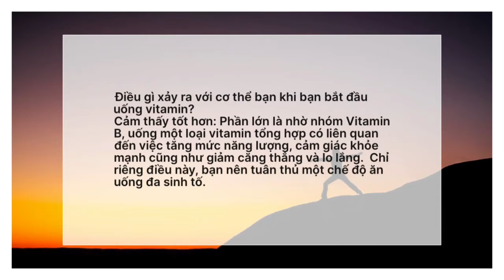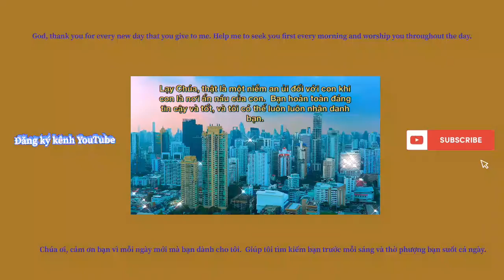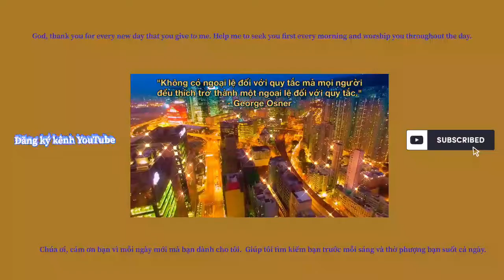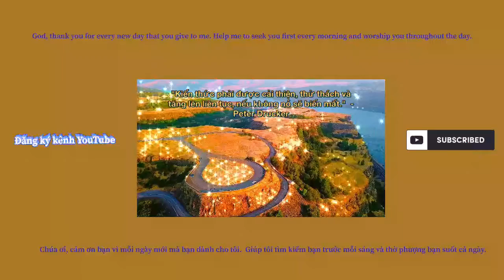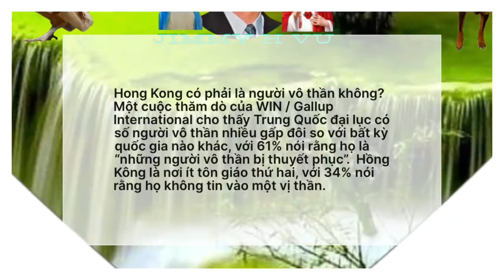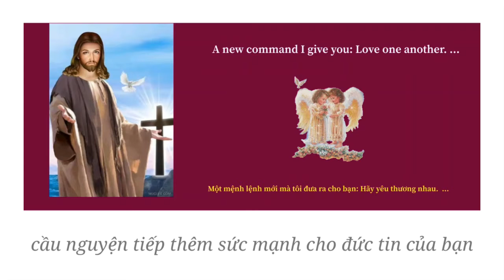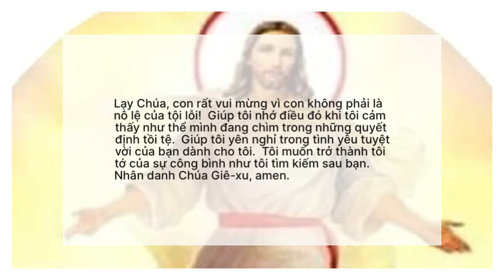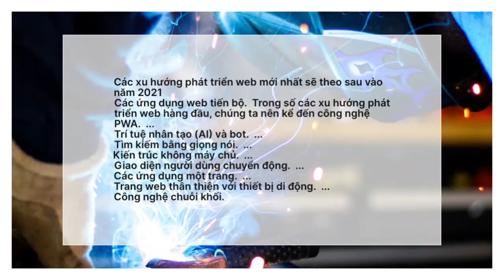Phẩm giá con người